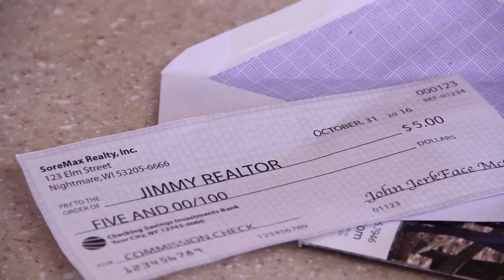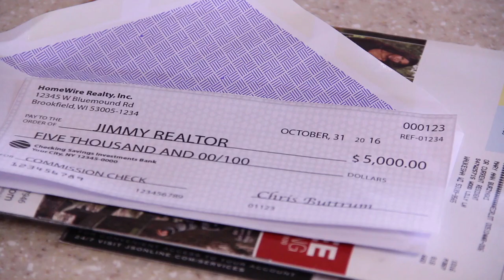HomeWire Agents Are Not Affraid!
HomeWire Agents Are Not Afraid of there commission checks!